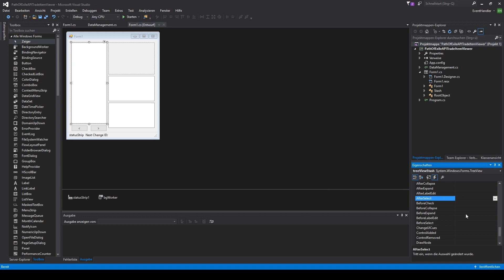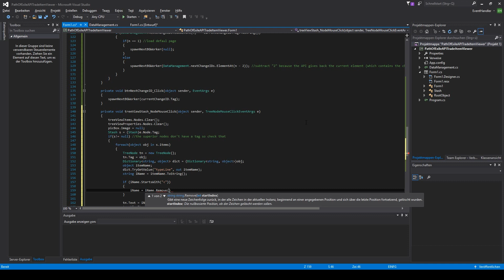Path Of Exile API #6 - C# Visual Studio .NET Tutorial - Stash Tab Trade Item Viewer #7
C# Visual Studio .NET Tutorial - Stash Tab Trade Item Viewer